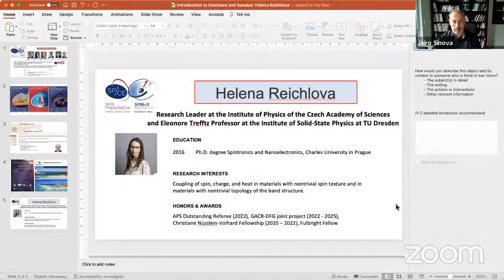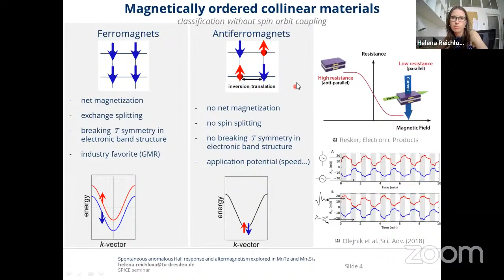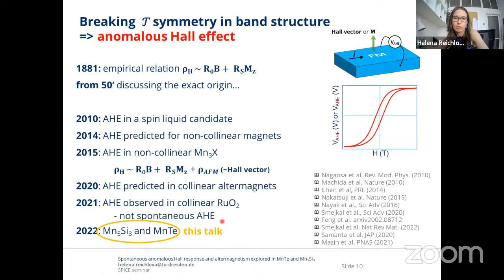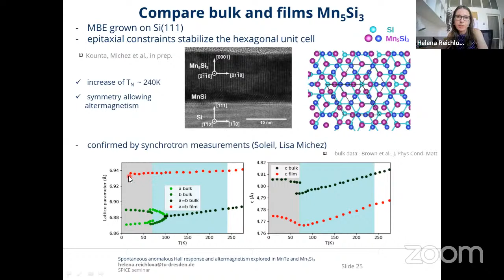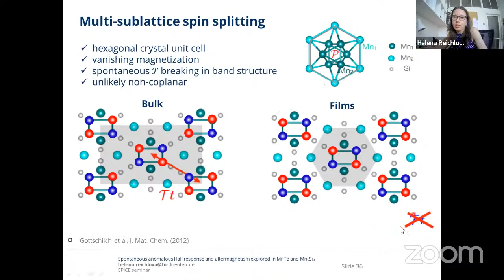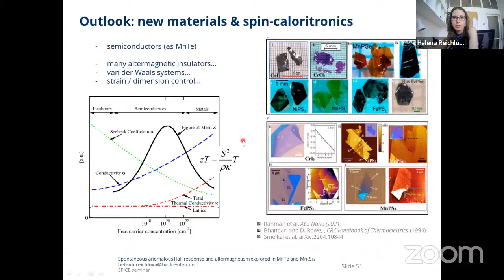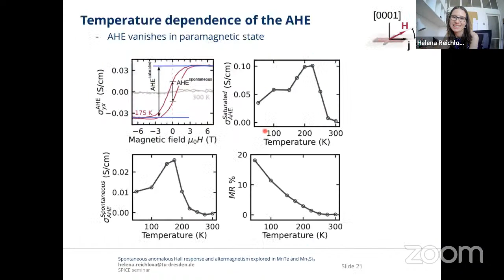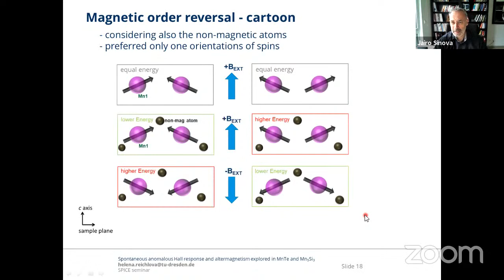On-line SPICE-SPIN+X Seminar: Helena Reichlova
Spontaneous anomalous Hall response and altermagnetism explored in MnTe and Mn5Si3